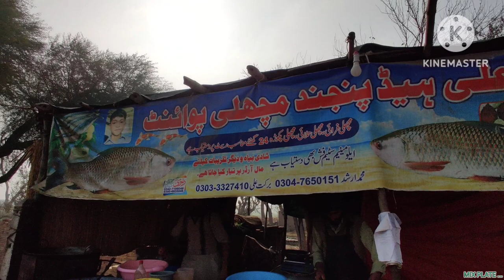SUSAR NE FISH FRY KI DAWAT DI | MIX PLATE | DAILY ROUTINE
today i am going with my uncle for eating fry fish at resturant, i hope i will enjoy this party which is throwed by my uncle. you are requested to please  subscribe, share my channel @mixplate7360